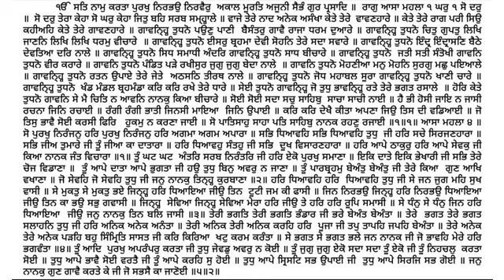494 Katha Sri Guru Granth Sahib Ji